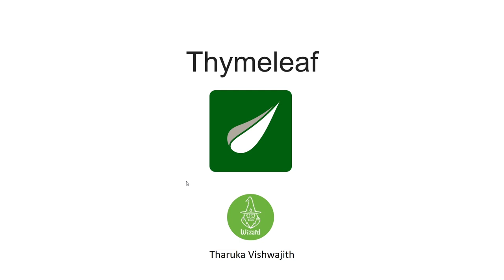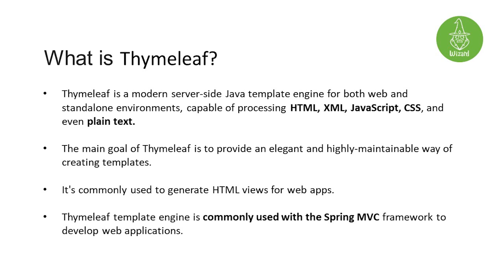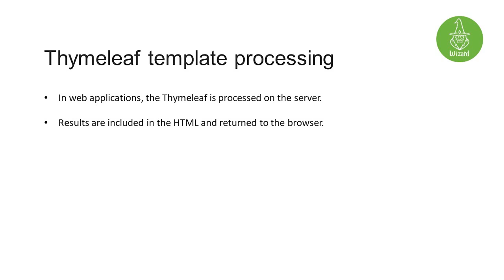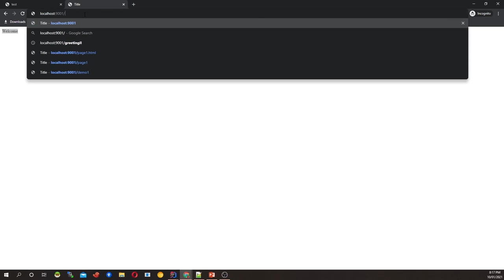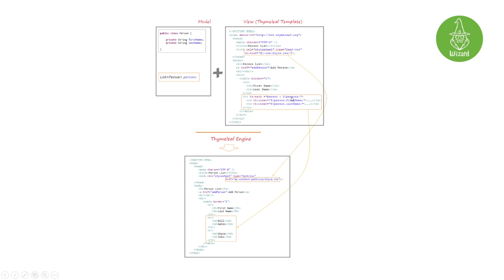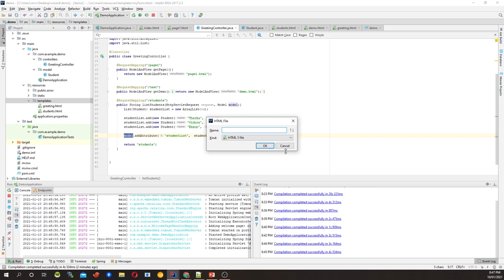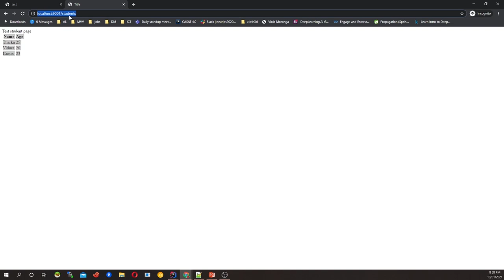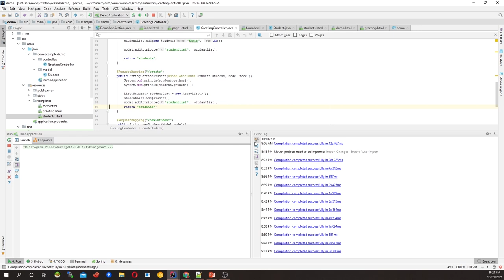Thymeleaf and Spring MVC | Template Engine | Enterprise Application Development | Part 2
Thymeleaf is a Java XML/XHTML/HTML5 template engine that can work both in web and non-web environments. It is better suited for serving XHTML/HTML5 at the view layer of MVC-based web applications, but it can process any XML file even in offline environments. It provides full Spring Framework integration.

Spring Boot is an open source Java-based framework used to create a micro Service. It is developed by Pivotal Team and is used to build stand-alone and production ready spring applications. This chapter will give you an introduction to Spring Boot and familiarizes you with its basic concepts.

If you are passionate in learning software development, you can join with Wizard Academy Kalutara.